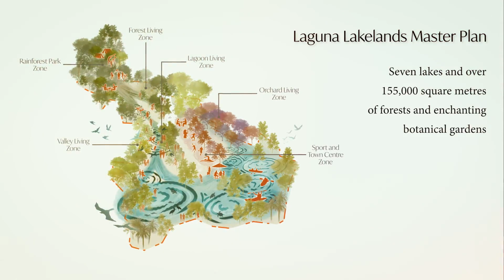🇹🇭熙湖雅境第一期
🇹🇭熙湖雅境第一期规划有
6栋共307套湖景住宅以及14套水畔别墅
首批推出Lily（4层）和Orchid（7层）
共两栋湖景住宅
拥有屋顶公共泳池和休闲区
可俯瞰宁静泻湖

欢迎咨询！